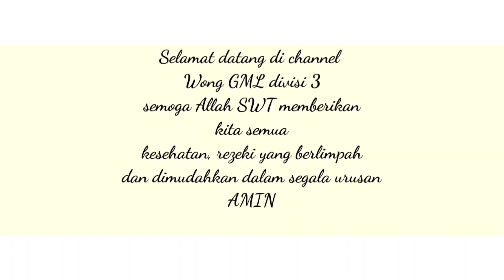Potong rumput!! Super tebal dan padat, ilalang campur bambab kawat@Wong GML divisi 3